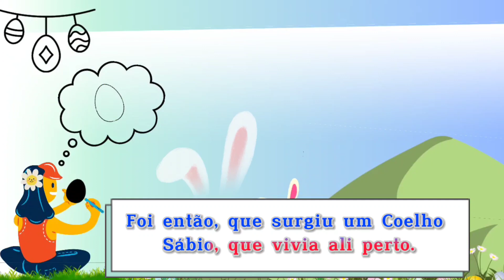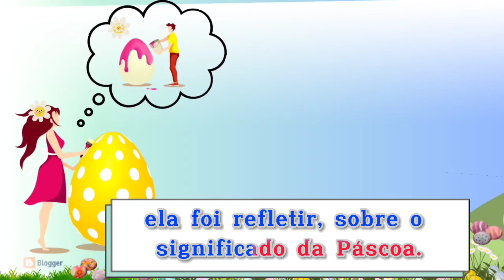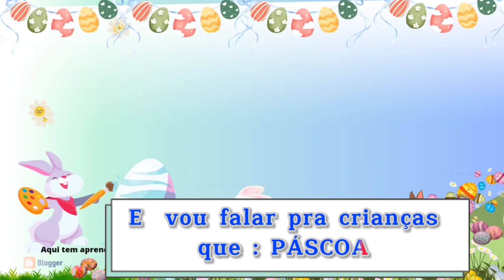Conto de PÁSCOA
A Páscoa é a celebração Cristã que representa a ressurreição de Jesus Cristo. É um momento de reflexão sobre a vida, a morte e a esperança da vida eterna. Além disso, a Páscoa também é um momento de renovação, de união entre as famílias e de compartilhar amor e paz com as pessoas ao nosso redor.
A Páscoa não deve ser vista apenas como um feriado religioso. É uma celebração, que pode ter significados bem mais profundos para nossas vidas. A Páscoa é uma oportunidade para refletir sobre a nossa própria vida, nossas escolhas e nossas crenças. Lembre-se, de que a Páscoa é mais do que simplesmente coelhos e ovos de chocolate. É uma celebração de renovação, amor e esperança. Por isso, celebre a vida e aproveite a oportunidade de transformação que este feriado oferece.